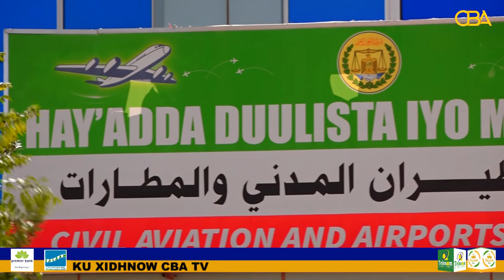Gudida Hawlaha guud iyo gaaiidka ee Golaha Wakiilada oo kormeer ku tagay hay`adda Madaarka Hargeysa